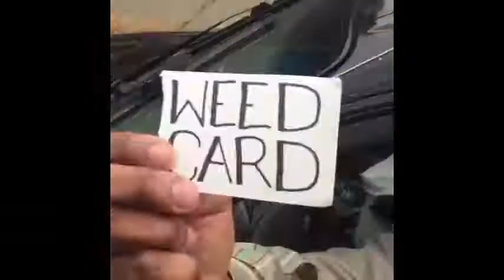gateway to hel